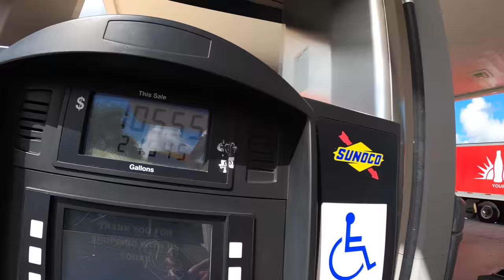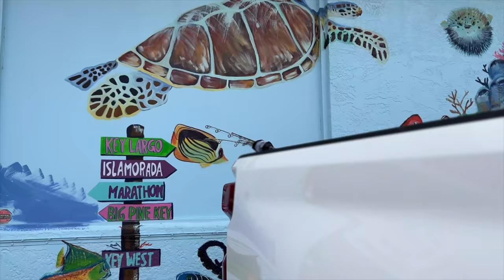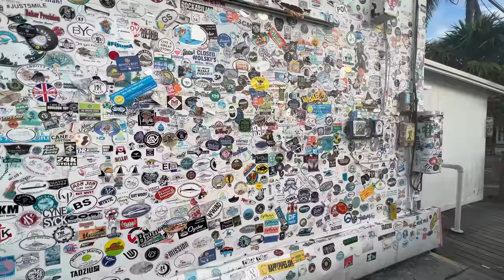I Have Bad News.. UPDATE on Puppy (Travel Vlog to Key West)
Here is the update on Finley. He is 11 weeks old and diagnosed with Megaesophagus. This is heartbreaking... however I have come to terms with it and understand what I need to do.